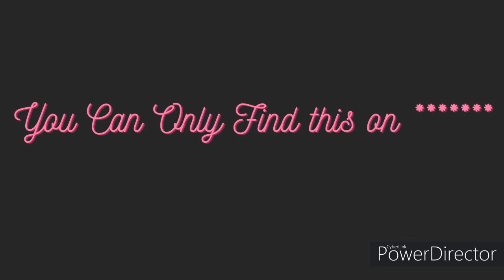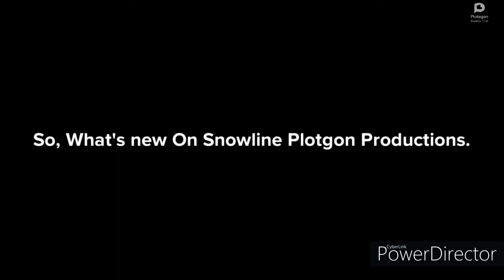SNOWLINE PLOTAGON PRODUCTIONS (TODAY)!!!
Hey guys. In this Video, I'm gonna talk about some of the new stuff on Snowline Plotagon Productions